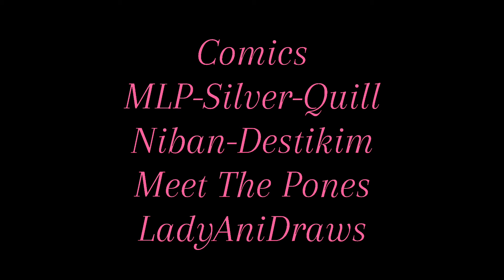MLP Hearts and Hooves Day Comic Dub Compilation 💖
i know it's tomorrow but i already finished the video and just couldn't wait any longer to post it. so here's a little compilation of comics, i'm sorry it's not something bigger, but i didn't really wanna stress myself out to try to get something big done. i'm not really into valentines day anyway, but it did spawn one of my favorite mlp episodes, and that episode spawned some funny comics for me to dub, so here they are hehehe :)

VOICES
scootaloo, applebloom, sweetie belle, cheerilee: me
celestia: @KittyHiPur

[youtube doesn't like when i post da links, hopefully derpi works]

anyway happy hearts and hooves day! :)